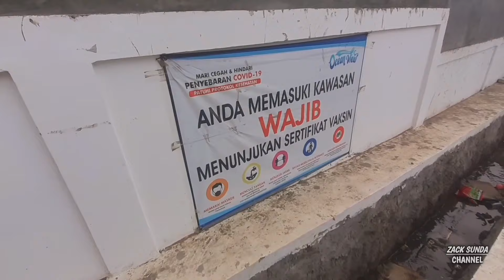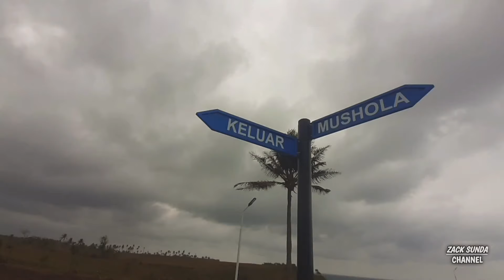Sebelum Di Tutup Sementara PPKM , Wisata Karang Potong OCEAN VIEW SINDANGBARANG CIANJUR SELATAN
Wisata karang potong ocean view sementara tutup karena PPKM level 3, pantai karang potong cianjur selatan sindangbarang, banyak pengunjung berdatangan dari berbagai kota di jawa barat. Viral wisata ocean view karang potong seperti terasa di Bali kata pengunjung yang menikmati alam pantai cianjur selatan jawa barat Indonesia.